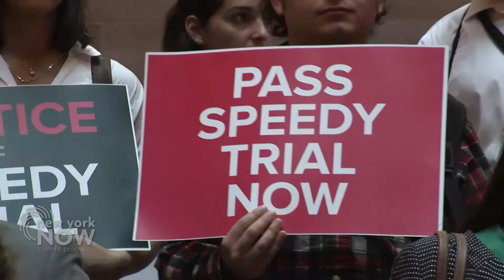6-9-17 | New York NOW [Preview]